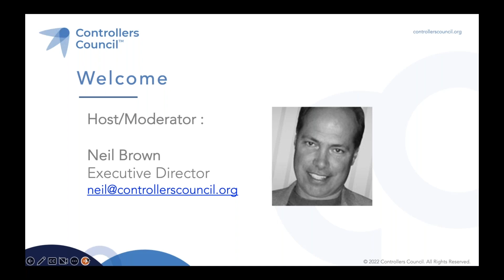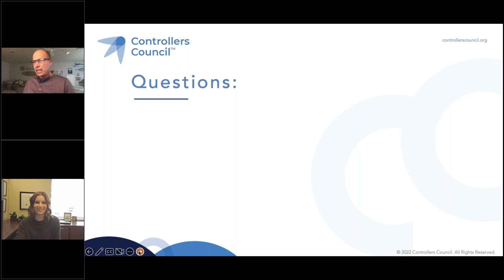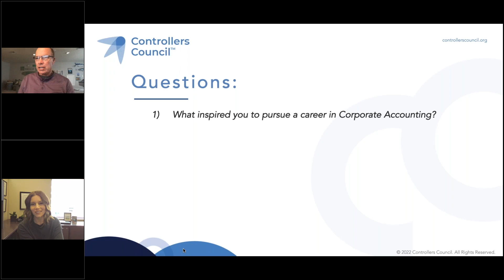Meet the Accounting Director – Interview Series – Sarah Alford (Preview)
The new Meet the Controller/CFO – Interview Series features fascinating executives from interesting organizations. The fast-paced interview format focuses on “secrets to success” and will bring valuable learning, career advice and big ideas to both aspiring, and seasoned corporate finance pros.

The next interview in the series features Sarah Alford, Director of Corporate Accounting for Federated Co-operatives Limited (FCL), a retail co-op association in Saskatoon, Saskatchewan Canada. Prior roles included public accounting at Ernst & Young. Sarah earned a Bachelor of Commerce-Accounting, and Master of Professional Accounting (MPA) from the University of Saskatchewan. She is a Charted Accountant (CA), a CPA and was Treasurer of the Saskatoon Symphony Orchestra.